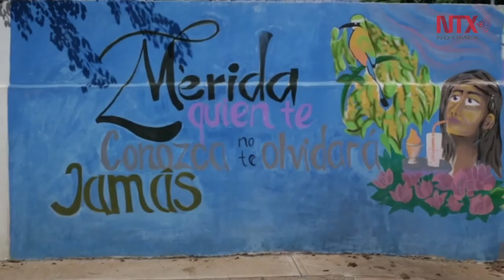Grafiti en Yucatán refleja pertenencia a las raíces y cultura indígena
Grafiti no vandálico, inspirado en el movimiento muralista y en el sentido de pertenencia a las raíces y cultura indígena